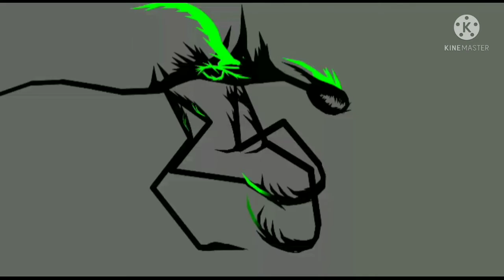God of Alien vs God of Flying Monster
Both stk by me